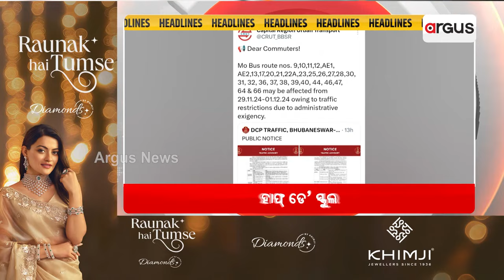Headlines 9 am | ୩ ଦିନ ମୋଦି ଶାହା ଯୋଡ଼ି | 29 Nov 2024 | Argus News